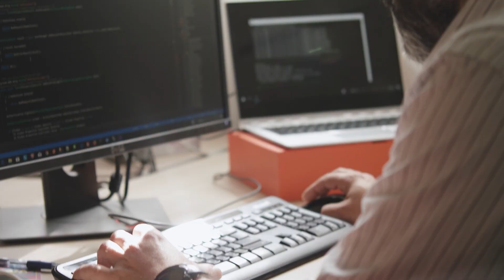Brightcove Launches Communications Studio, a Video Streaming Solution to Boost Internal ...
Brightcove Launches Communications Studio, a Video Streaming Solution to Boost Internal Communications Capabilities

Brightcove Communications Studio